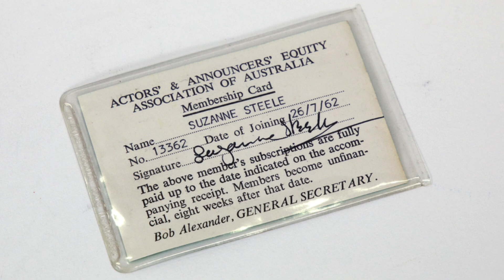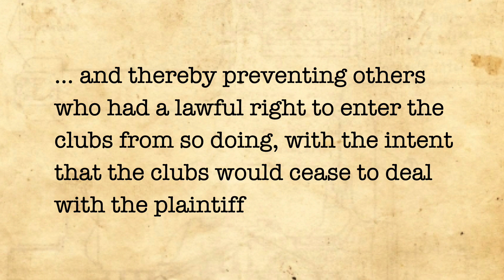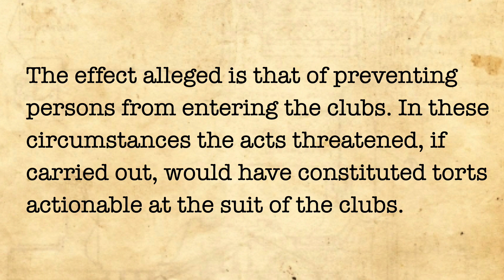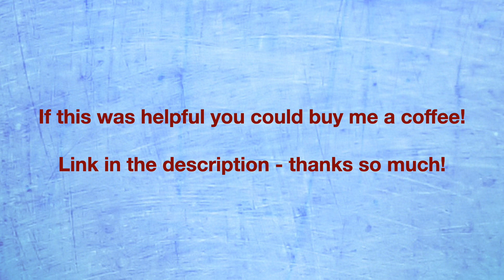Sid Ross Agency v Actors & Announcers Equity (Economic tort of intimidation)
This torts case confirmed the existence of an economic tort of intimidation, which occurs if one party intimidates potential customers into not dealing with another party.